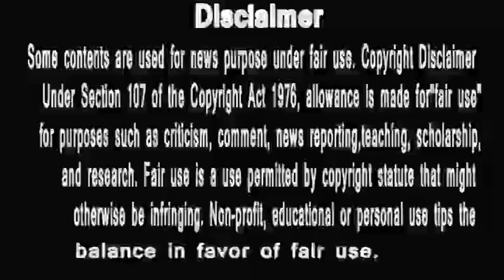bigg boss marathi 2 | WHO ARE THE VILLAINS OF THE HOUSE? | EP REVIEW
1 GUESTS Insults Housemates BADLY | Neha Team BREAKS | Bigg Boss Marathi 2 Ep. 39 Review

2 Parag Kanhere FINALLY TALKS After In EVICTION From Bigg Boss Marathi 2